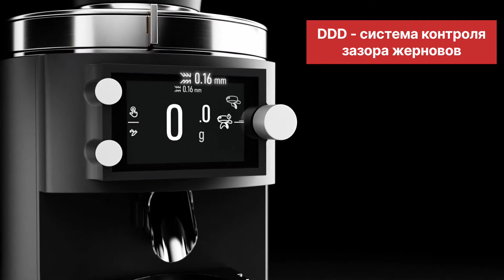Кофемолка за 200 тыс. Mahlkoenig E65S GbW.